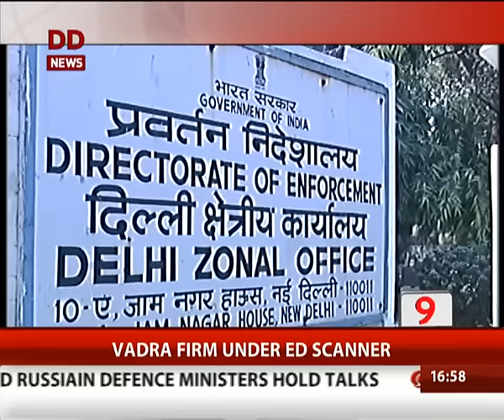Top 15 Headlines in 5 Minutes @ 5 PM